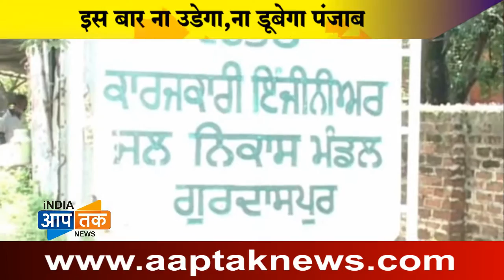इस बार पंजाब ना उड़ेगा ना बहेगा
जब भी बरसात का मौसम शुरू होता है पुरे पंजाब पर बाढ़ का ख़तरा मंडराना शुरू हो जाता है , जिला गुरदासपुर के  135 गांव भी इस चपेट में अक्सर आ ही जाते है
इस साल बाढ के कारण गांव वालों का कोई नुक्सान ना हो इसलिए बारिश का मौसम शुरू होने से पहले ही जिला प्रशासन की तरफ़ से गुरदासपुर के नैहरी विभाग में बाढ़ की मुसीबत से
रूम सैंटर बनाए गए हैं और हैल्प लाइन नंबर बी शुरू किए गए है बाड़ जैसी आफ़त से
निपटने के लिए जिला प्रशासन की तरफ से विशेष आपत्ति व्यवस्थापन केंद्र की शुरुवात की गयी है